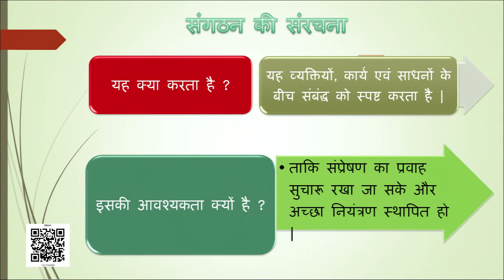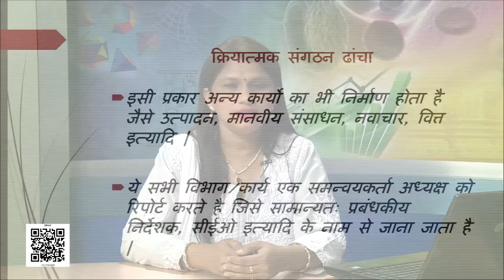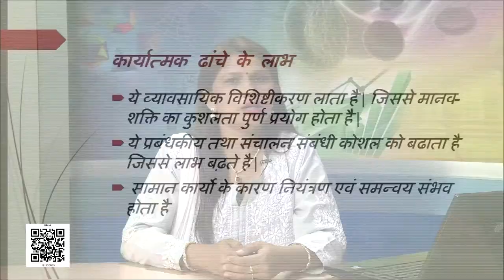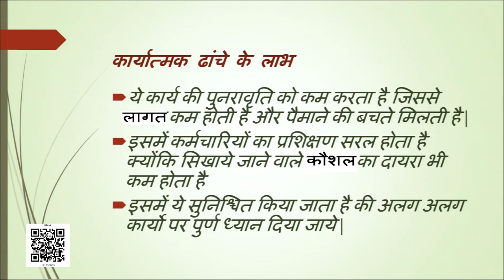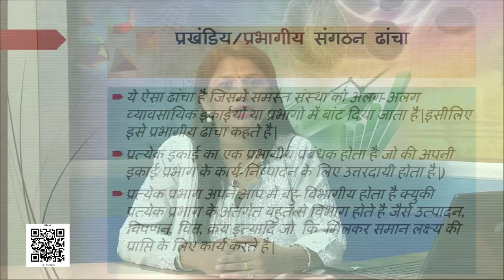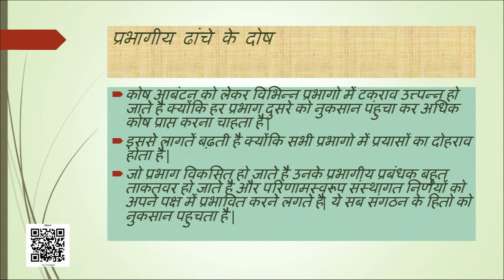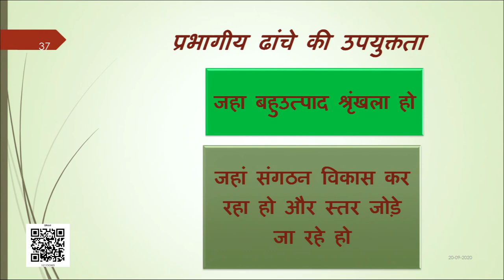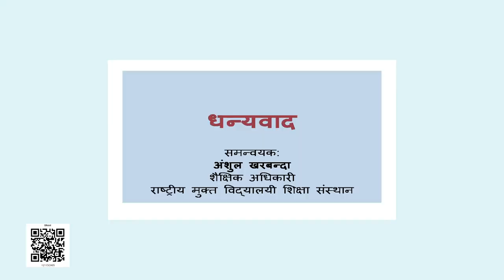कक्षा 12 व्यवसाय अध्ययन chapter 5 - संगठन cbse ncert hindi medium part 2